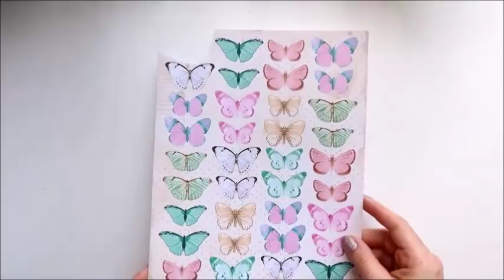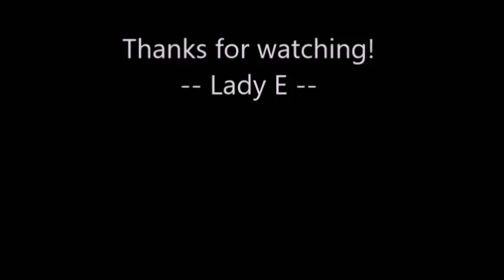Mother's Day Car Step by step